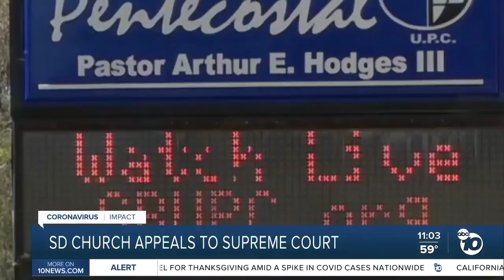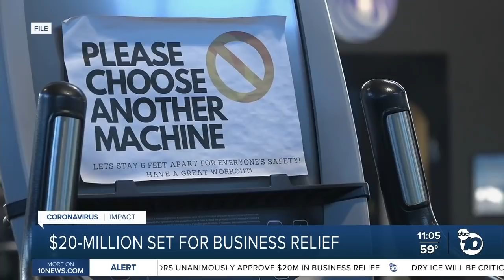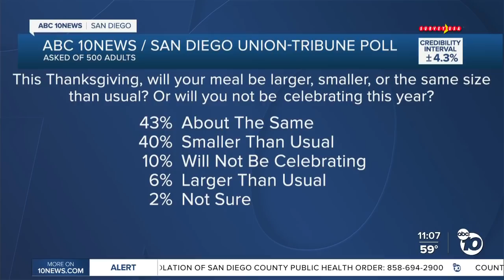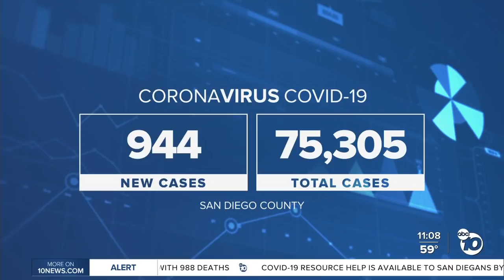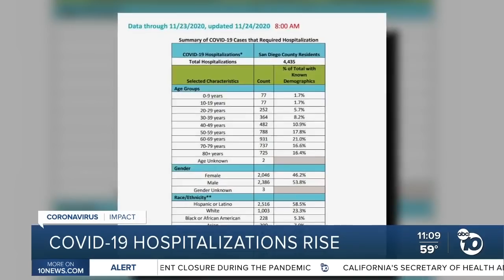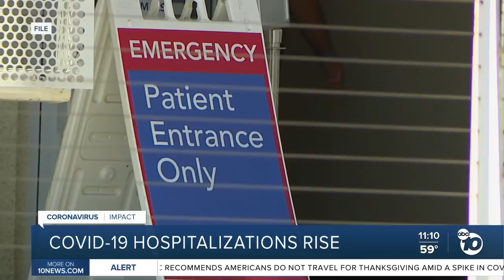ABC 10News at 11pm Top Stories